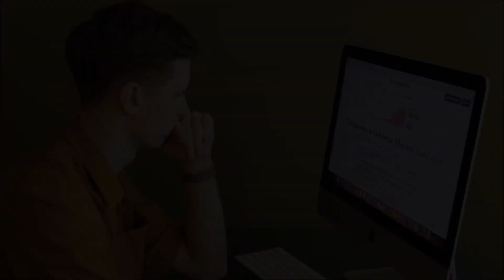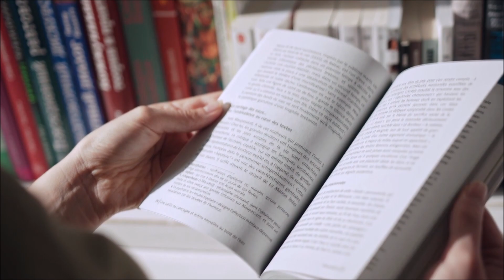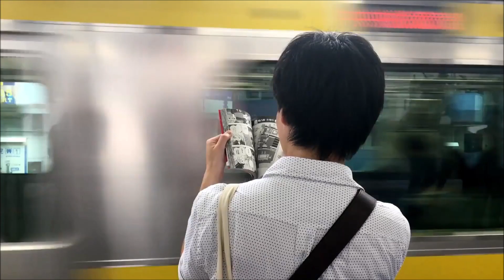Netflix is Really Messing up When it comes to Anime.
Let me know if you have started watching pluto yet?

MUSIC... 🎼

VIDEO TITLE... 🔎

TAGS... 🏷️

intro - 0:00
thoughts - 0:10